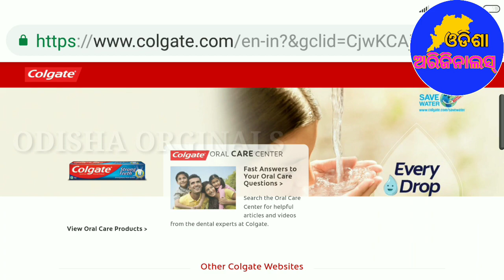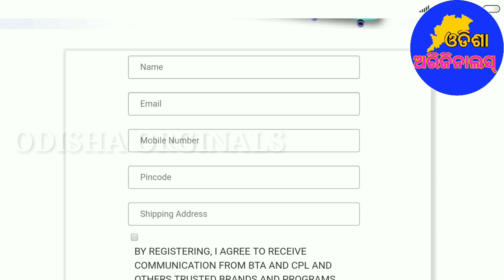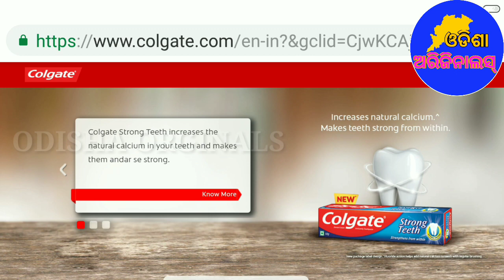Free Colgate shopping order in online in odia||Colgate free sale in holi offer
Free Colgate  Order offer
Holi offer Colgate free sale

Send me screenshot.
ମୋର ଯୋଉ ଭାଇ ଓ ଭଉଣୀ ମନେ ଏଇ ଭିଡ଼ିଓ ଦେଖୁଛନ୍ତି,ଦୟାକରି ଭିଡ଼ିଓ ଟି କୁ ଗୋଟେ like, comment ,ଆଉ share କରିବାକୁ ଭୁଲିବେନି, Please. ଆଉ Channel କୁ ବି Subscribe କରି Notification Bell କୁ ବି On କରିଦିଅନ୍ତୁ. ମାଗଣା ପଇସା ପଡୁନି ପୁରା ଫ୍ରି.

NOTE : All content used is copyright to ODISHA ORIGINALS,